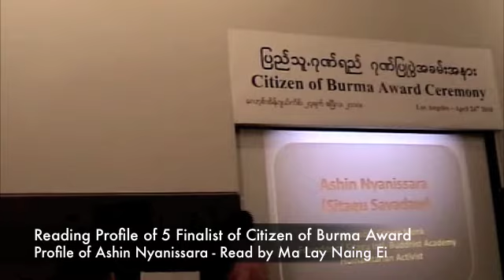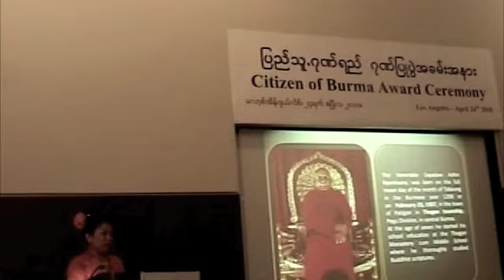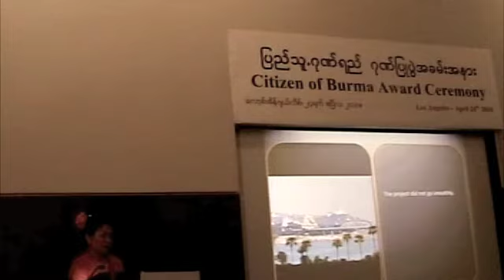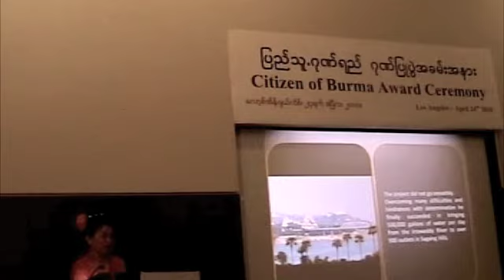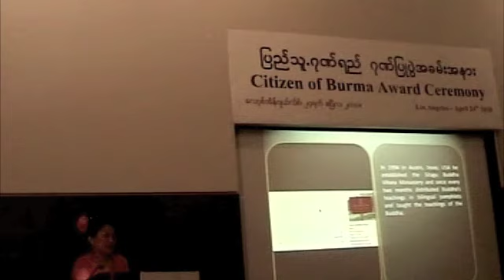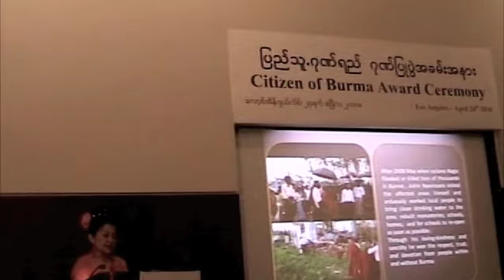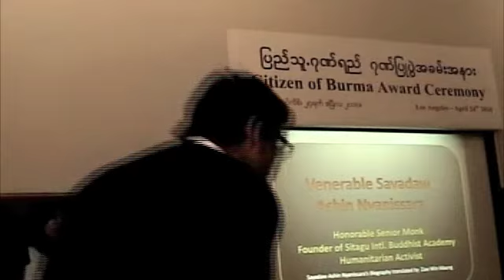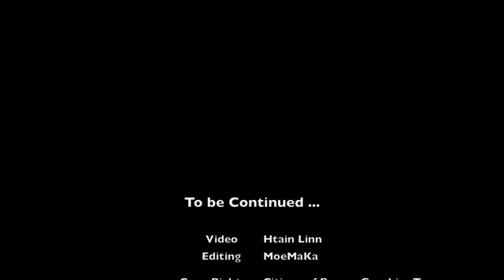2010 COBA Pwe 11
2010 COBA Pwe 11 - Reading Profile of Ashin Nyanissara